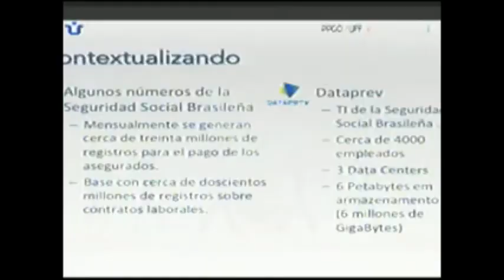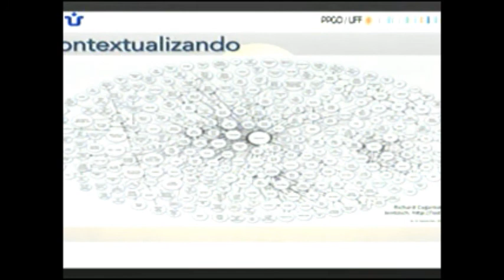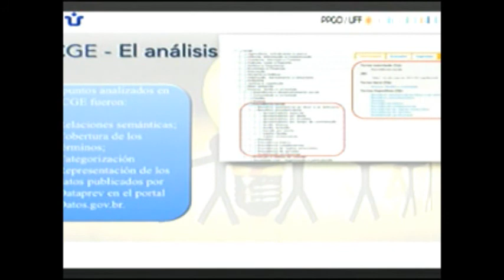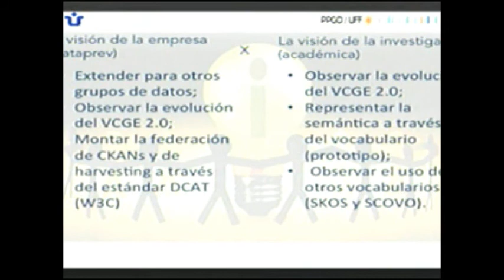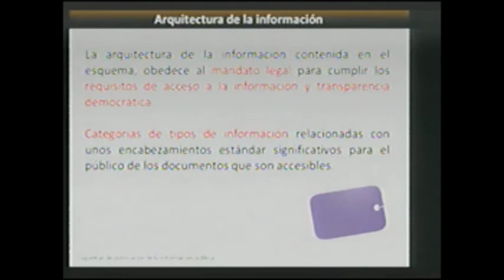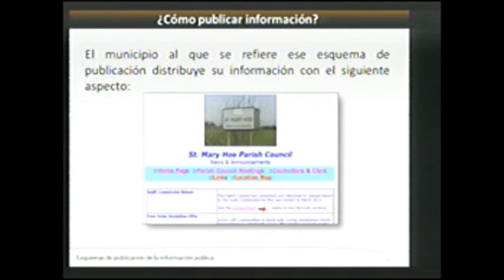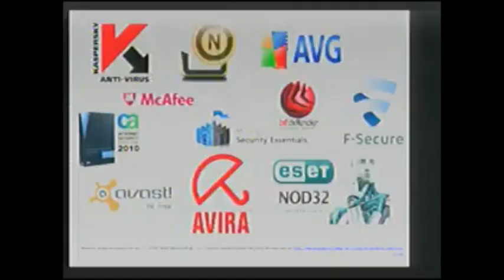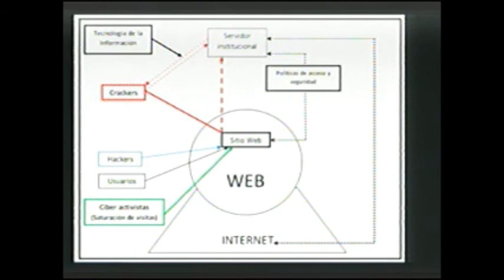Simposio Latinoamericano Acceso a la Información Gubernamental Mesa 5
"El proceso de publicación de los datos gubernamentales abiertos acerca de la clase de la Seguridad Social Brasileña de Vocabulario Controlado del Gobierno Electrónico (VCGE)"
Claudio José Silva Ribeiro
Universidade Federal do Estado do Rio de Janeiro (UNIRIO) / Brasil
Durval Vieira Pereira
Universidade Federal Fluminense / Brasil

"Clasificación: Un Análisis de la Ambigüedad del Término en Materia de Organización de Archivos para la Transparencia Informativa"
Jennifer Alejandra Voutssás Lara
Posgrado en Bibliotecología y Estudios de la Información / UNAM

"Esquemas de publicación de la información pública"
Luis Fernando Ramos Simón
Rosario Arquero Avilés
Universidad Complutense de Madrid / España

"Retos en la Seguridad de la información gubernamental"
Hugo Alberto Guadarrama Sánchez
Centro de Información y Documentación Histórica / UAM

Modera: Miguel Ángel Rendón Rojas